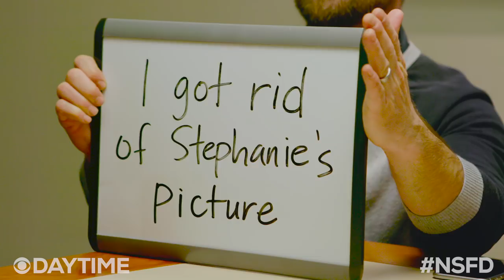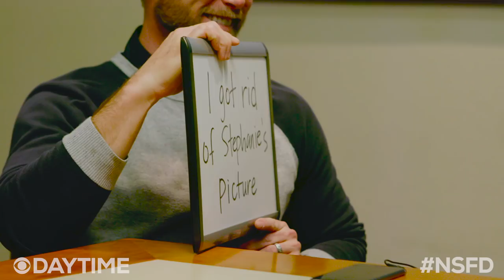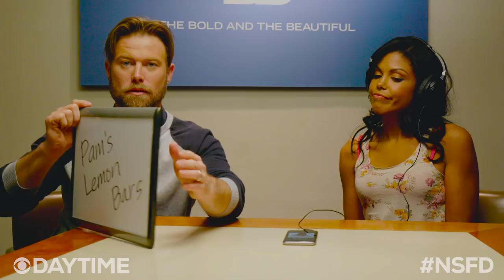Whisper Challenge with Karla Mosley and Jacob Young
Did you hear that? The Bold and the Beautiful stars face off in a Whisper Challenge.
NOT SAFE FOR DAYTIME is an edgy new series of digital videos on Youtube that highlights and promotes CBS Daytime’s popular programs. The webisodes will include inventive original skits, pop culture parodies and viral video spoofs, and feature stars from CBS Daytime’s #1 lineup, “Let’s Make a Deal,” “The Price is Right,” “The Young and the Restless,” “The Bold and the Beautiful” and “The Talk.”
CBS Daytime has been #1 in the day-part for 29 consecutive years, featuring a balance of dramas, game shows and talk. The Network’s daytime lineup includes network television’s #1 daytime program and longest-running game show THE PRICE IS RIGHT, the #1 daytime drama THE YOUNG AND THE RESTLESS, network television’s most-watched talk show THE TALK, as well as THE BOLD AND THE BEAUTIFUL and LET’S MAKE A DEAL. All on CBS, weekdays.